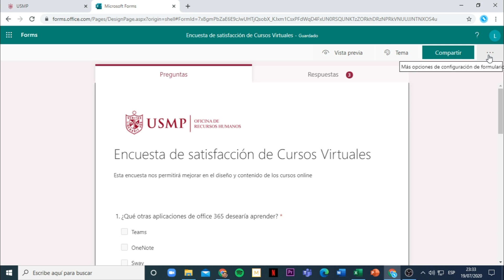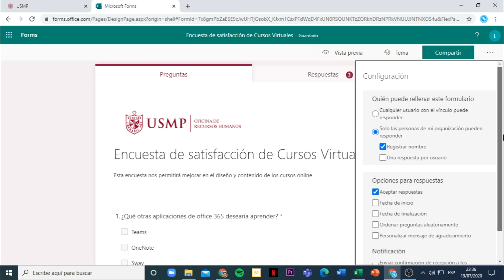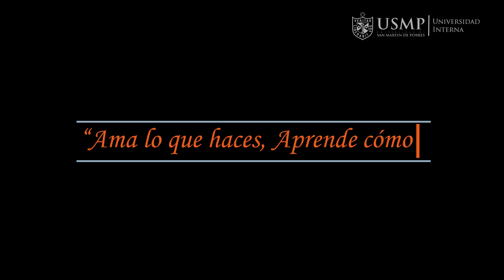Forms 365: Sesión 4.1 - Configuración de Formularios